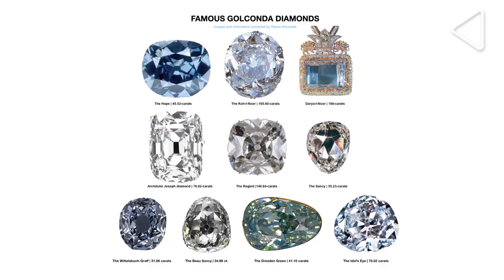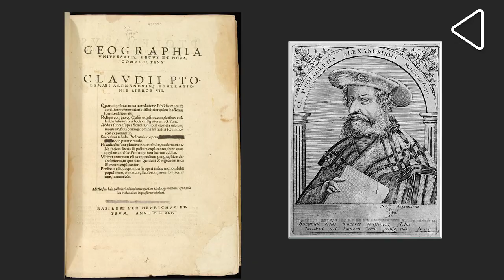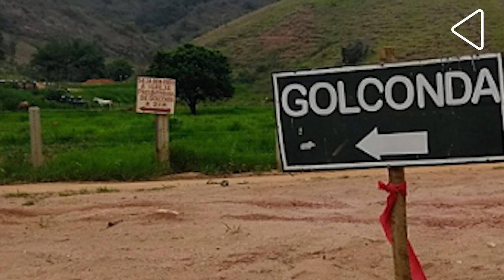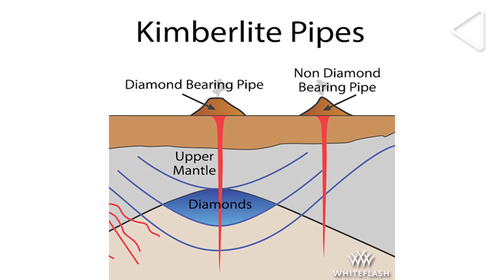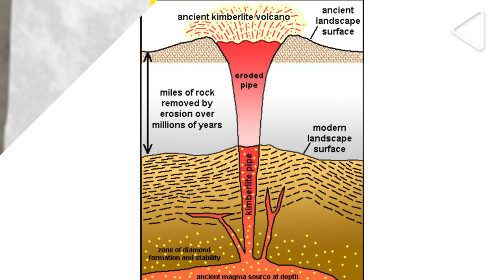The Lost Diamond Mines of India | Stories that Make India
Did you know that during the medieval period, India was the only known source of diamonds in the world and yet, we don’t know where these mines were located even today. This is the story of the lost diamond mines of India.